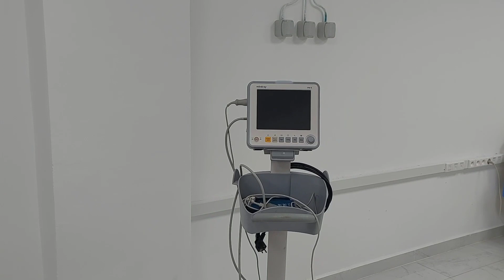الناظور: وزير الصحة و عامل الاقليم يدشنان مركزين للسرطان و تصفية الدم